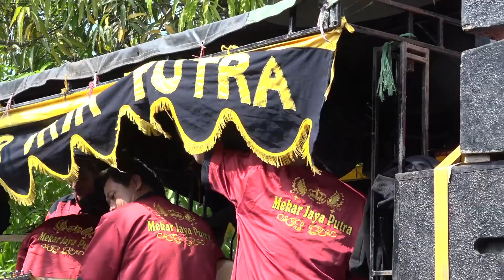INSTRUMEN ~ BUROK DANGDUT MJP (MEKAR JAYA PUTRA) SHOW RAWAURIP - PANGENAN 17/05/2023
Hallo Gess. Channel ini berisi tentang Video Live Streaming, Hiburan Menarik, Kreatifitas Budaya Lokal Dan masih banyak Video - video yang
menarik lainya.
Burok Dangdut MJP " MEKAR JAYA PUTRA "
Pimp. Kang ABU
Mess : Ds. Playangan - Kec. Gebang - Kab. Cirebon
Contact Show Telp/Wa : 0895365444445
Video Creative : VIEZA PRODUCTION
Mess : Ketanggungan - Brebes
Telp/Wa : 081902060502